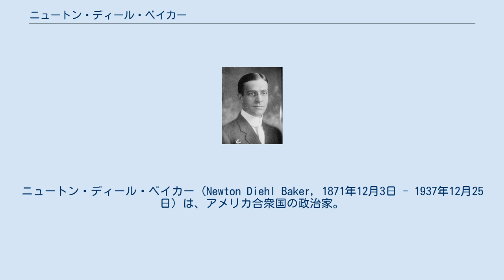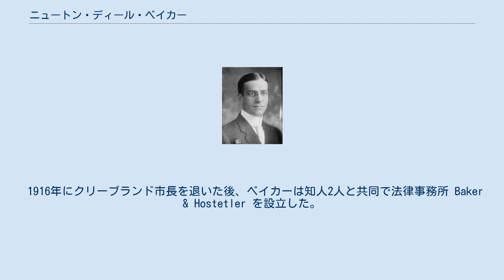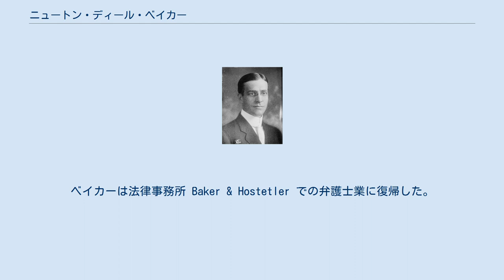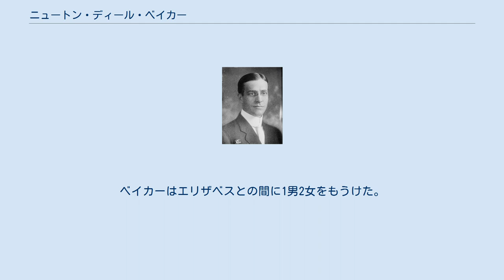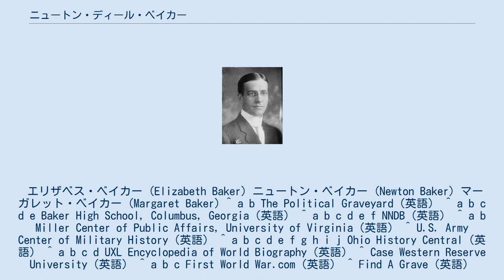ニュートン・ディール・ベイカー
ワシントン・アンド・リー大学出身の人物
ニュートン・ディール・ベイカー（Newton Diehl Baker, 1871年12月3日 - 1937年12月25日）は、アメリカ合衆国の政治家。
アメリカの革新主義時代を代表する民主党の人物であり、1912年から1915年までオハイオ州クリーブランド市長、1916年から1921年まで陸軍長官を務めた。
 執務室で仕事をするベイカー 1871年12月3日、ベイカーはウェストバージニア州マーティンズバーグにおいて誕生した。
ベイカーは地元の学校で教育を受け、バージニア州アレクサンドリアのエピスコパル・ハイスクールを2年で卒業した。
ベイカーは1889年にジョンズ・ホプキンス大学に入学し、1892年に卒業した。
ベイカーは在学中、プリンストン大学から教授として講義に訪れていたウッドロウ・ウィルソンと知り合った。
またベイカーは、友愛会ファイ・ベータ・カッパの会員に選ばれた。
続いてベイカーはワシントン・アンド・リー大学法学部に入り、1894年6月に法律の学位を取得した。
ベイカーはマーティンズバーグの法律事務所に就職し実務経験を積み、1895年にウェストバージニア州で弁護士として認可を受けた。
 1896年、ベイカーはワシントンD.C.において、郵政長官ウィリアム・ウィルソンの秘書官となった。
ベイカーはワシントンD.C.でおよそ2年を過ごした。
ベイカーは1898年にオハイオ州クリーブランドでマーティン・G・フォーランの法律事務所に入り、間もなく弁護士業を独自経営した。
 左からシンシナティのヘンリー・ハント市長、トレドのブランド・ホイットロック市長、クリーブランドのニュートン・ベイカー市長。
 ベイカーは1902年にクリーブランド市の法務部で補佐役を務め、続いて1903年から1912年までクリーブランド市の法務官を務めた。
ベイカーは市長トム・ジョンソンの自由主義な思想の影響を受け、強い革新政策を志向した。
ベイカーは地元の政界で著名な人物となり、クリーブランド民主党の指導的立場となった。
ベイカーは路面電車の運賃値下げを阻害する55件の訴訟を扱った。
ベイカーは市の利益誘導の体質を指摘し、その訴訟のほとんどを鮮やかに解決した。
ベイカーは租税体系の不公正さを公表することに注力した。
 1911年、ベイカーはクリーブランド市長に選出された。
ベイカーは1916年まで市長を2期4年務め、公権力の強化、交通の改善、市の美化などの業績を残した。
ベイカーは市民正義に基づく都市の構築を理想とした。
ベイカーは市有の発電所を建設し、また市民基金をもとに交響楽団を組織した。
さらには病院施設の改善強化を図り、クリーブランド市民の生活の質を底上げした。
このほか、ベイカーはクリーブランド大学（現在のケース・ウェスタン・リザーブ大学の一部）の運営を強く後援した。
 1916年にクリーブランド市長を退いた後、ベイカーは知人2人と共同で法律事務所 Baker & Hostetler を設立した。
この会社は1世紀を経過した後、弁護士550人を擁する企業へと成長した。
 陸軍長官時代のベイカー ベイカーはウッドロウ・ウィルソン大統領の指名を受け、1916年から1921年まで陸軍長官を務めた。
当初ベイカーは内務長官への就任を打診されていたが、その要請は辞退した。
 ベイカーの指名は、第一次世界大戦への参戦の是非が問題となっていた国内情勢を鑑みた上で、ベイカーが双方の立場の政治家の支持を受け得る人物であったためである。
ベイカーは陸軍長官として、全国的徴兵という先例のない法律を制定し、第一次世界大戦への参戦に深く関与した。
1917年の選抜徴兵法は21歳から30歳の男性に対して徴兵登録を要求したものであり、第一次世界大戦への参戦決定後は対象年齢を18歳から45歳までに拡大した。
この選抜徴兵法により、第一次世界大戦の終結までに2400万人が徴兵登録し、政府は280万人を徴兵した。
 またベイカーは陸軍長官として1914年のメキシコ侵攻を認可し、遠征先でのアメリカ軍の監視体制を構築した。
1916年、ベイカーはメキシコの革命家パンチョ・ビリャを拘束するため、メキシコに遠征軍を派遣した。
さらに1916年8月、新設された国防委員会の長として、アメリカの「制限つき...